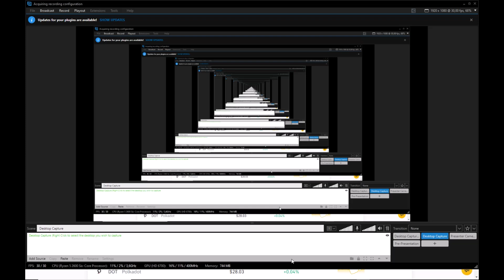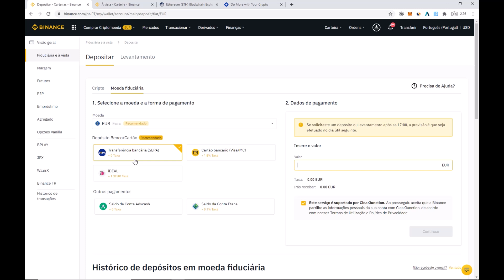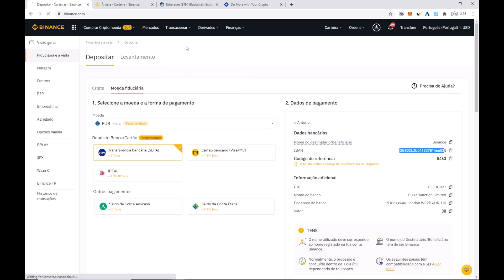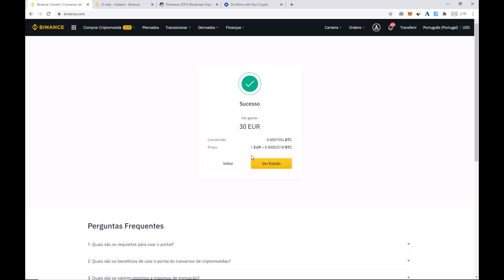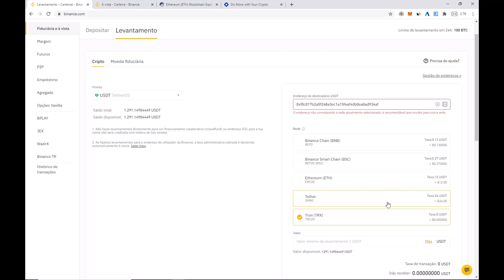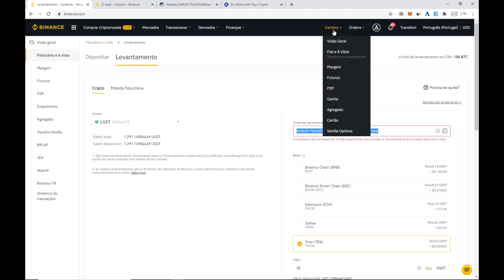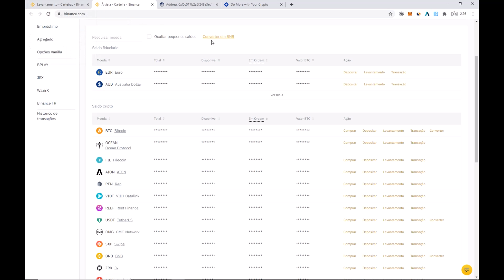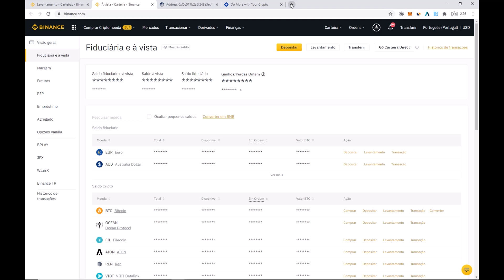Tutorial: como comprar e transferir uma criptomoeda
Plataforma que uso para comprar crypto - Binance